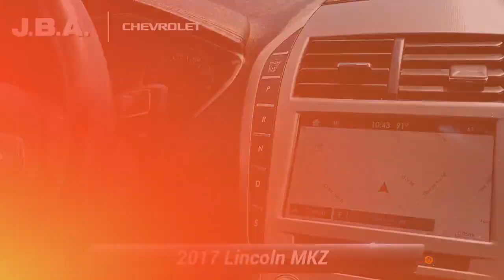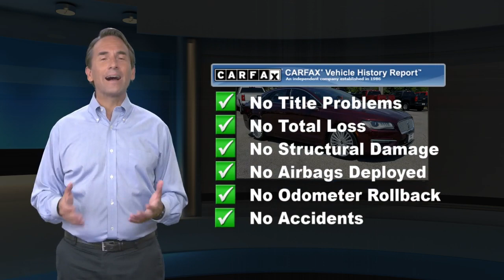Used 2017 Lincoln MKZ Reserve, Glen Burnie, MD G15467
JBA Chevrolet

2017 Lincoln MKZ Reserve NAVIGATION, SUNROOF, LEATHER, ONE OWNER, BLUETOOTH, BACK UP CAMERA, HEATED SEATS, ALL WHEEL DRIVE, ONSTAR NAVIGATION, CLEAN VEHICLE HISTORY REPORT, Navigation System.At JBA Chevrolet, we have a rigorous inspection of every vehicle. We strive to offer you a great deal, an excellent selection and a sincere, professional sales staff to make every experience here an enjoyable one. Come see us today to see why our customers choose to make JBA Chevrolet THE place to purchase their next vehicle.

[RLVID:8298:ed4c3a7321df4b13:4dd149ef307cc33a:1]